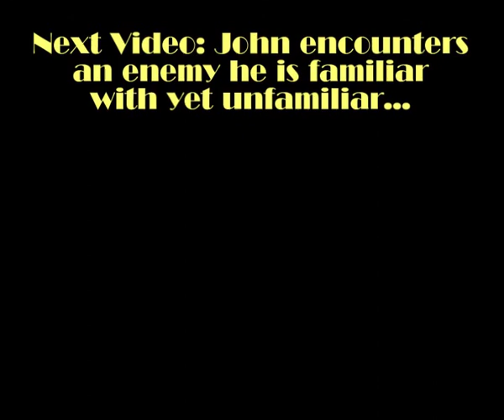Bioshock 2 Walkthrough (Hard) - Part G51 - Hostile Infiltration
It turns out that Fontaine Futuristics has become a place where being "fired" is more...terminal...